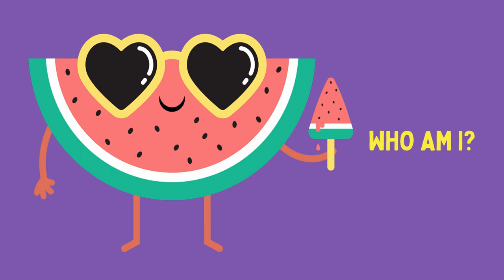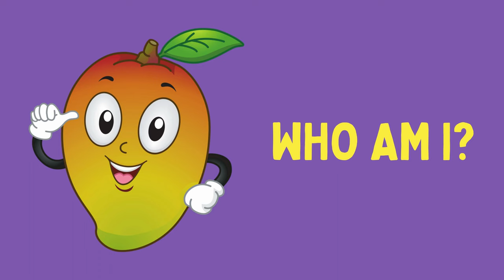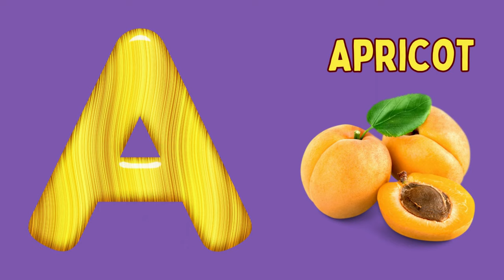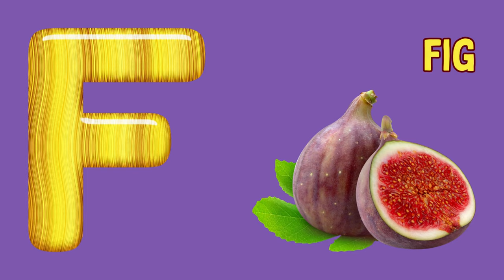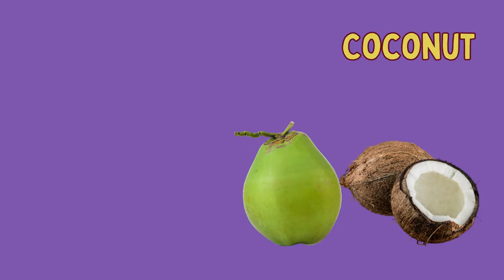Fruits name in English for Kids | Fruits name with pictures for kids easy learning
In our captivating video, 'Fruits name in English for Kids | Fruits name with pictures for kids easy learning,' we've curated an exciting educational journey for young learners. With over 25 fruit names accompanied by vivid images, we're here to boost your child's English vocabulary in a fun and interactive way.

Our video invites kids to playfully guess the fruit from the pictures and then reveal the correct name. It's a fantastic opportunity for children not only to grasp fruit names but also to master their spellings.

Our video answers the following queries that parents and kids often have:

1. What are the names of fruits for kids?
2. How do you say fruit names in English?
3. Falon ke naam - We've got that covered!
4. Names of fruits in English? Yes, we've got a comprehensive list.
5. Need fruit names in English with pictures? You're in the right place.
6. Are you curious about English fruit names? We'll satisfy your curiosity.
7. Looking for a complete list of fruits in English? Look no further.
8. Engage your kids with fruit names specially designed for them.
9. Get ready to discover fruit names in English.
10. Perfect for Kindergarten, LKG, UKG, and preschoolers.
11. Ideal for pre-school and nursery children to learn fruit names in English.

Join us on this delightful journey of learning and fun. 🍎🍊🍌🍇🍓